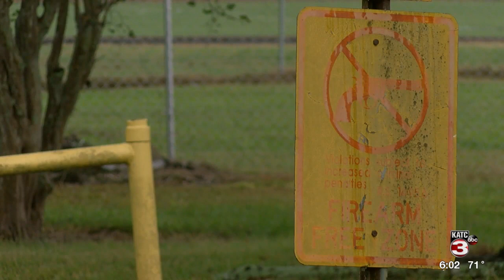RAYNE HIGH SHOOTING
Community reacts to shooting near Rayne H.S.